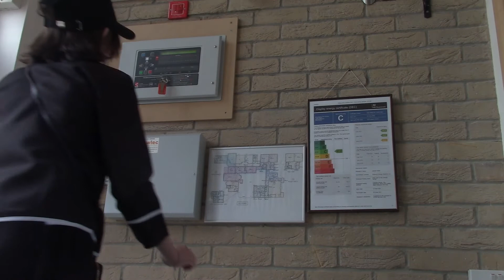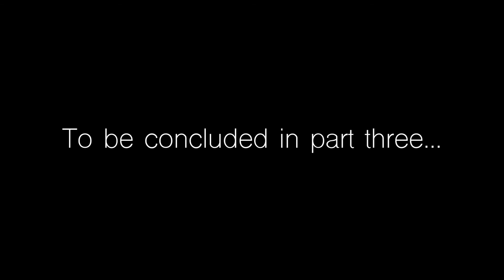Project Infotek Episode 2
Spring Term is challenge term at KCA... this year the crew were asked to make an action adventure mini-series in 10 weeks. The result was PROJECT INFOTEK.